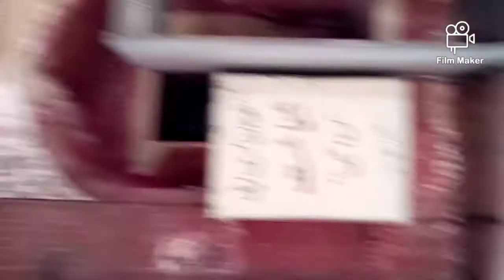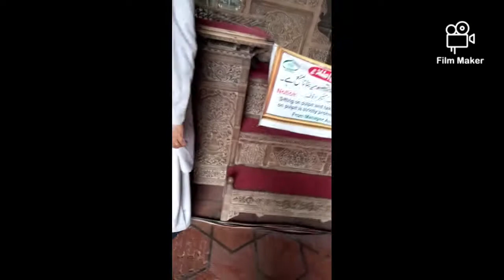Masjid Wazir Khan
visit to walled city (Delhi gate)
Historical site that is being restored.